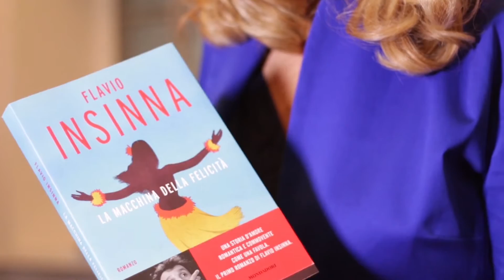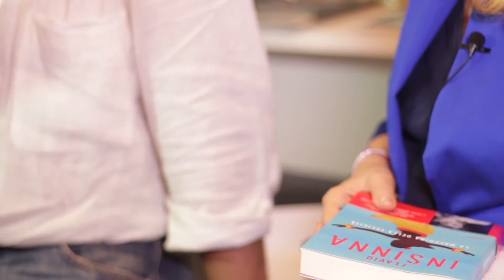OM04 - Opinione Moda - Entertainment - Flavio Insinna - La Macchina della felicita'